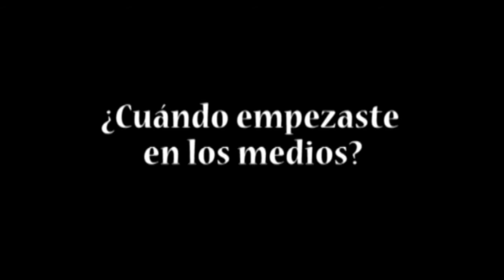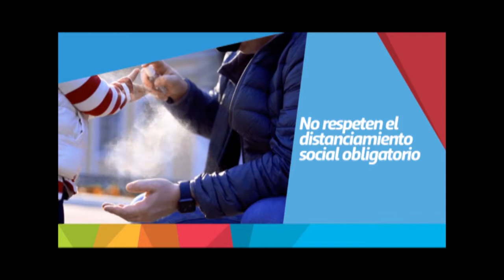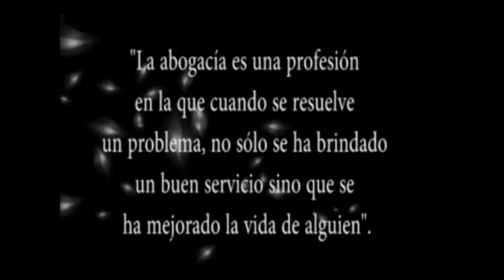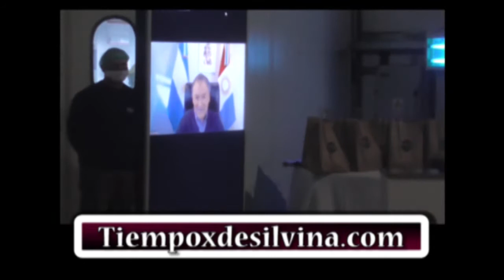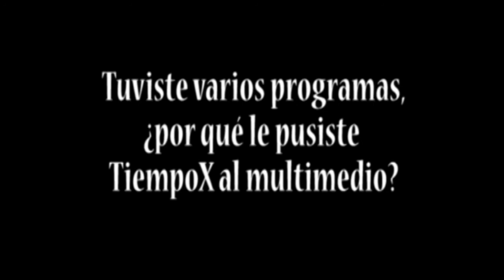TX LUNES 06 DE JULIO DE 2020